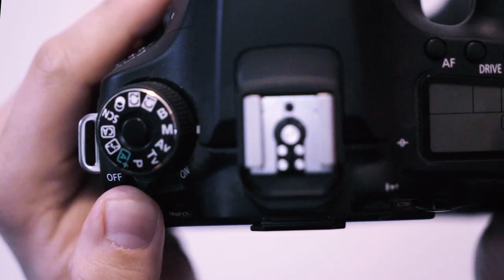Nikon FE2 Review and Overview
This is a Review and Overview of the Nikon FE2 that I have owned for 35 years. One of Nikon's Best  SLR's ever made.